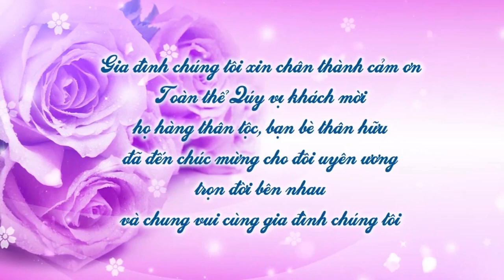Lễ báo hỷ hoàng quốc đạt & lê thị kiều quyên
Lễ báo hỷ hoàng quốc đạt & lê thị kiều quyên ,lễ thành hôn quốc đạt & kiều quyên ,được long trọng tổ chức tại nhà hàng tiệc cưới Ngọc Tâm ,sảnh 1, 948 nguyễn văn quá, phường đông hưng thuận ,quận12 ,thành phố Hồ Chí Minh , vào lúc 18h 00'' chủ nhật 10/07/2022 nhằm ngày 12 tháng 06 năm Nhâm Thân
           -Thế Hệ ,Quay phim, Chụp ảnh - LiveStream - Flycam -
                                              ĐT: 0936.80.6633